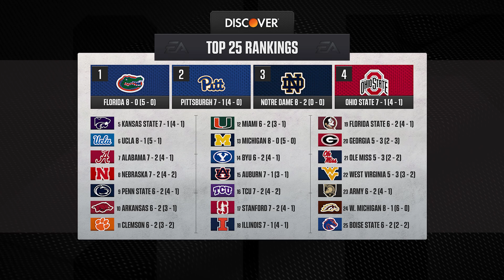College Football 25 Dynasty- Season 17 Part 2